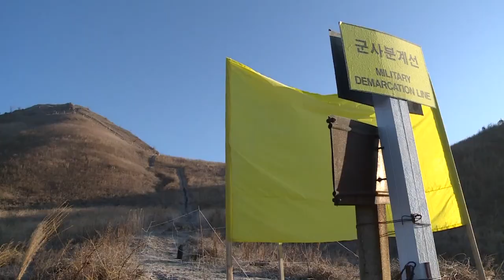الكوريتان تتحققان من إزالة مراكزهما الحدودية في المنطقة المنزوعة السلاح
اجتاز جنود من الكوريتين للمرة الاولى الحدود سلميا للذهاب إلى الطرف الآخر من أجل التحقق من ازالة المراكز الحدودية في المنطقة المنزوعة السلاح التي تقسم شبه الجزيرة.تقرير بالصوت الطبيعي